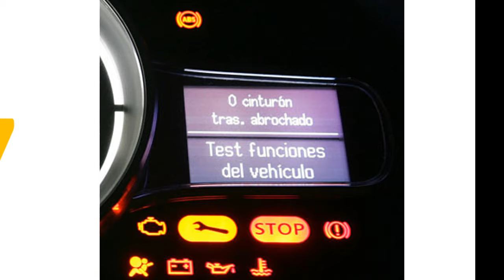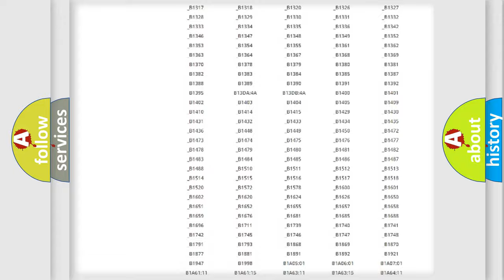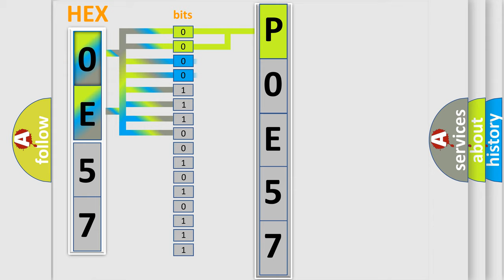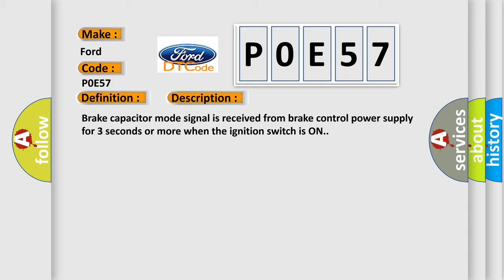DTC Ford P0E57 Short Explanation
Contents:
0:21 Basic DTC analysis according to OBD2 protocol standard.
1:48 Insight into programming
2:58 A diagnostically understandable description of the Diagnostic Trouble Code
3:05 Basic error definition

Make:
Ford
Code:
P0E57
Definition:
Power Supply
Description:
Brake capacitor mode signal is received from brake control power supply for 3 seconds or more when the ignition switch is ON.
Cause:
 Auxiliary battery Brake capacitor Hybrid control system (Charging circuit)